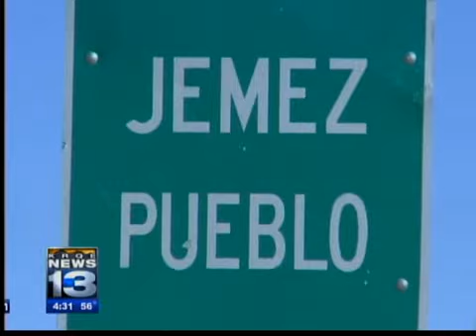Jemez Pueblo calls off Halloween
For a variety of reasons, the Jemez Pueblo leadership has canceled Halloween much to the dismay of the younger generations of the tribe.